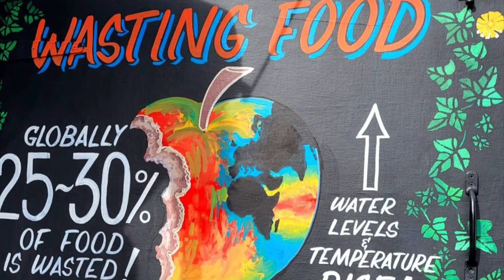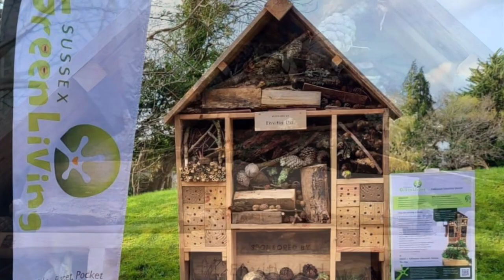Envitia - Green Business Network collaboration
We have just launched our Green Business Network and Pollination Education Station projects. Yesterday Horsham based digital and data services company Envitia's CEO and staff had a fantastic day with us installing the first Pollination Education Station in West Sussex! This is part of our Green Business Network and latest campaign to help with nature recovery and signposting to solutions.  More businesses wanted learn all about it

Thanks to Nick Nuttall and@bernadettelahengstfor allowing us to use the music:
Just because some bad wind blows
Music & lyrics: Nick Nuttall
Produced by Bernadette La Hengst
from the album “just because some bad wind blows” (1st may 2023)
released on vinyl and on all digital platforms at Reptiphon/broken silence
Drums: Robert Kretzschmar
Choir: Freddie, Tara & Bertie Nuttall, Gabriella Nuttall Darblade, Ella Mae Hengst
digital single „Just because some bad wind blows” released on the 31st of march 2023